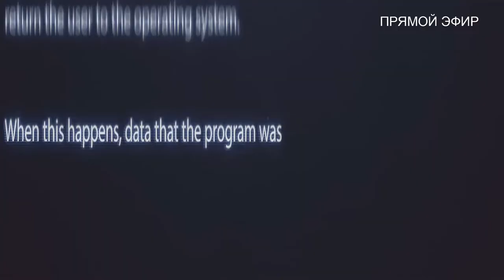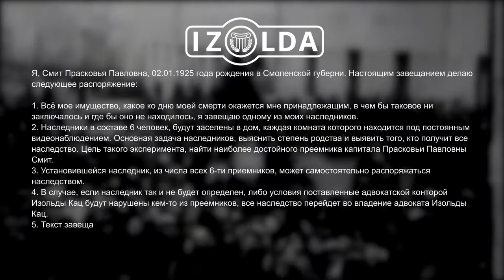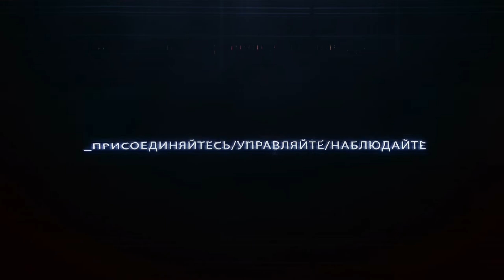5 выпуск 2 часть "Игры реальности"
Герои продолжают получать подарки от «смотрителей», и решают организовать мини вечеринку. Но их ждет неожиданный сюрприз – вторая часть завещания, которая раскрывает подвох ситуации.